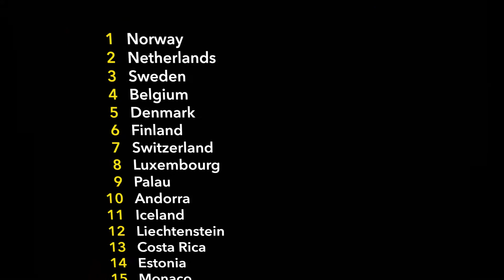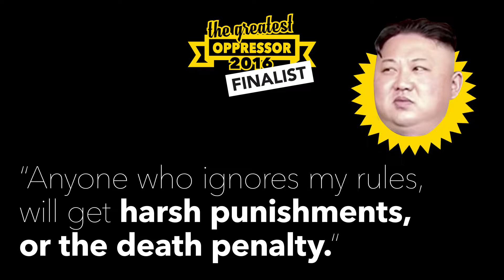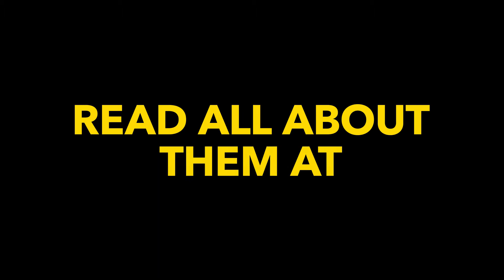The greatest oppressor 2017 - SAZZA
Opdrachtgever:  Free Press Unlimited